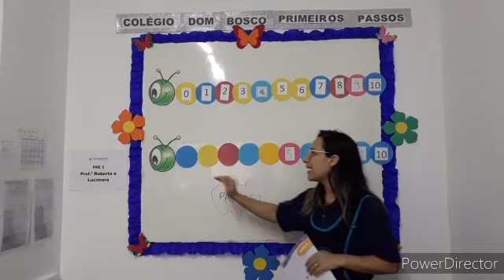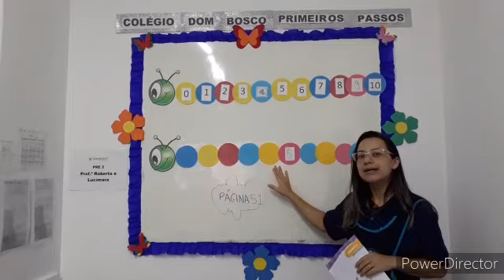Pré II - Apostila Integrada - 29/03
Professora Lucimara